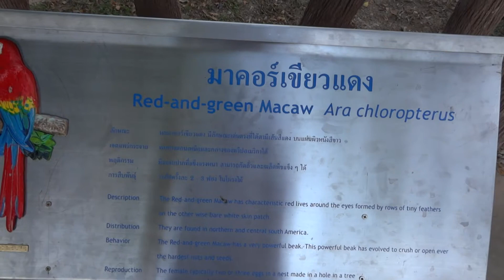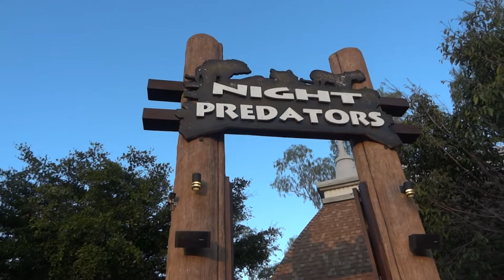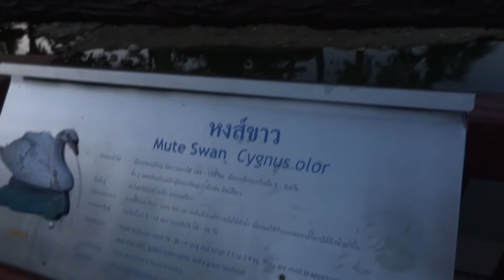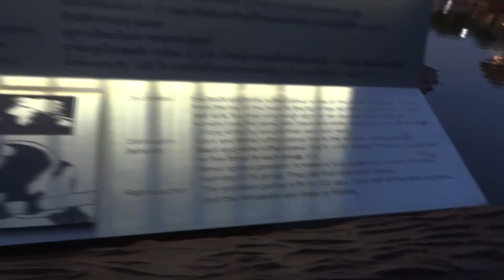Thailand - Night Safari 2015